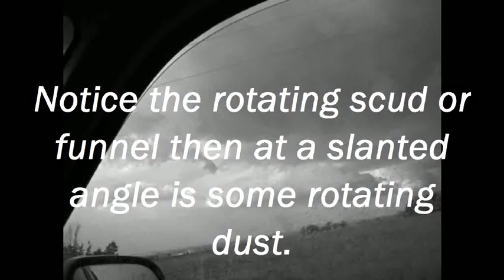May 18 2010 CO tornado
I spotted this weak tornado at 5:29pm Just west of Platville CO.  My camera is not that good so it is hard to notice the rotation but it is rotating.  I first noticed the rotation in the cloud then noticed the rotating debri cloud on the ground.  It did no damage, just picked up some dust from a field.  It was not strong or wet enough to get a nice funnel all the way to the ground.